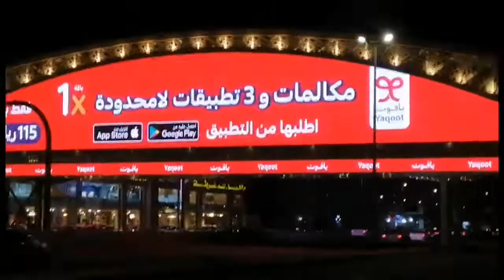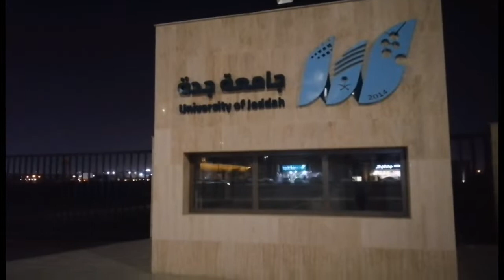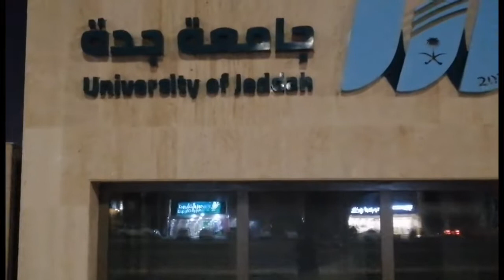Health is Wealth by Rene Villasante Vlog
In everyday living, we must need to be exercised every day so that, we are always fit and active... There is a saying that Health is Wealth...